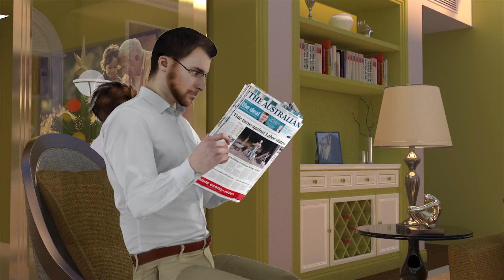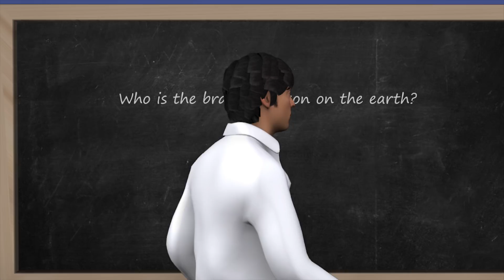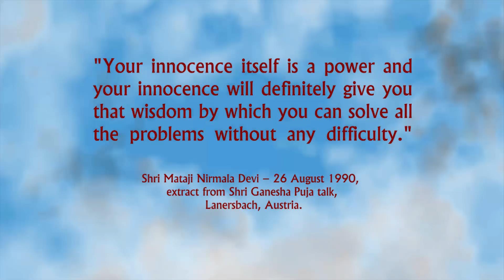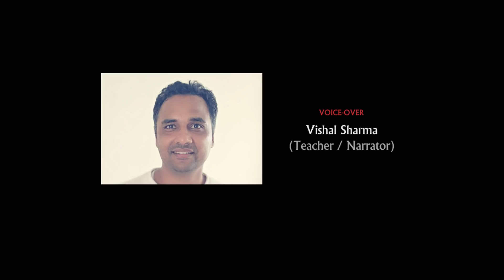The Power Of Innocence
The Power of Innocence is short and wonderful 3D animation produced and written by a collaboration of international Sahaja Yogis. It is a sweet story about a young realized soul born to a Sahaj family going to visit ISPS for the first time.